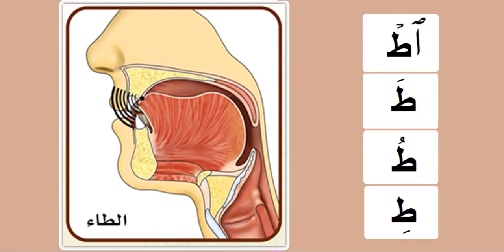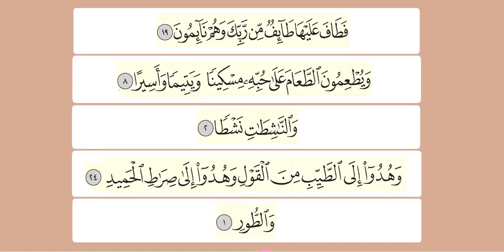Easy Learning Tajweed : Practicing the letter طاء